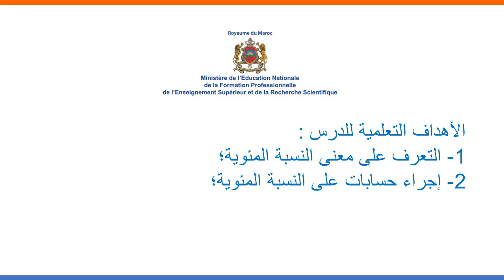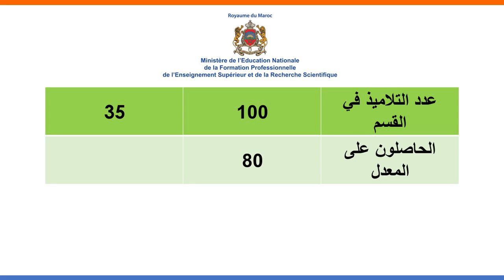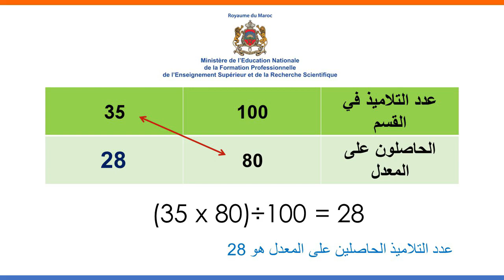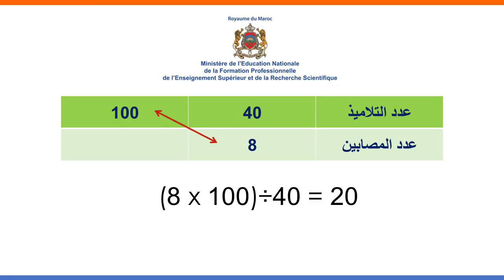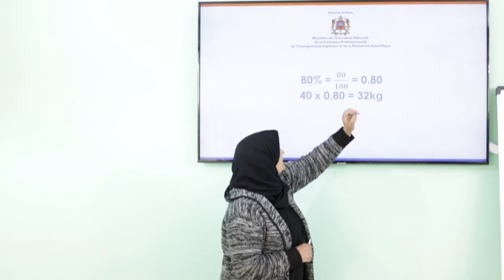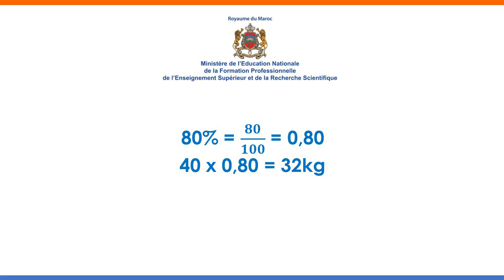درس الرياضيات: التناسبية - النسبة المئوية للسنة السادسة ابتدائي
دروس الابتدائي الرياضيات,
دروس الرياضيات مباراة التعليم الابتدائي,
دروس الرياضيات مباراة التعليم الابتدائي 2023,
دروس الرياضيات للصف السادس الابتدائي,
دروس الرياضيات للتعليم الابتدائي,
دروس مادة الرياضيات مباراة التعليم الابتدائي,
دروس الرياضيات للصف الخامس الابتدائي,
دروس الرياضيات التعليم الابتدائي,
دروس الصف الخامس الابتدائي الرياضيات,
دروس الرياضيات للصف الرابع الابتدائي,
دروس الرياضيات مباراة التعليم الابتدائي 2022,
دروس الرياضيات للصف الخامس الابتدائي 2023,
دروس الابتدائي,
دروس الابتدائي اللغة العربية,
دروس الابتدائي اللغة الفرنسية,
دروس الابتدائي الصف الاول,
دروس الابتدائي لاجتياز مباراة التعليم,
دروس الابتدائي الرياضيات,
دروس الابتدائية,
مراجعة دروس الابتدائي,
اهم دروس الابتدائي,
ملخص دروس الابتدائي,
دروس الابتدائي ens,
شرح درس من دروس الابتدائي,
دروس conjugaison ابتدائي,
دروس انجليزي ابتدائي,
دروس ict للصف الرابع الابتدائي,
دروس ict للصف الرابع الابتدائي الترم الاول,
دروس ict للصف الرابع الابتدائي احمد الباشا,
adding and subtracting integers للصف السادس الابتدائي دروس ماث,
دروس 1 ابتدائي,
دروس الصف السادس الابتدائي رياضيات صفحه 12,
دروس مباراة التعليم الابتدائي 2023,
دروس الصف السادس الابتدائي 2024,
دروس 2 ابتدائي عربي,
دروس 2 ابتدائي,
دروس الصف الخامس الابتدائي 2023,
دروس الفرنسية مباراة التعليم الابتدائي 2022,
دروس الصف السادس الابتدائي 2023,
دروس الصف الرابع الابتدائي 2023,
دروس الصف الثالث الابتدائي 2023,
عدد دروس الاكمال للصف السادس الابتدائي 2023,
دروس الصف السادس الابتدائي الترم الاول 2023,
دروس اللغة العربية مباراة التعليم الابتدائي 2022,
دروس 3 ابتدائي انجليزية,
دروس 3 ابتدائي,
دروس 3 ابتدائي عربي,
درس 3 ابتدائي,
دروس 3 ابتدائي فرنسية,
فهم المنطوق الحياة المدرسية 3 دروس الطور الابتدائي,
دروس 4 ابتدائي,
دروس 4 ابتدائي عربي,
دروس 4 ابتدائي فرنسية,
دروس 5 ابتدائي,
دروس 5 ابتدائي فرنسية,
دروس 5 ابتدائي عربي,
دروس 6 ابتدائي
دروس الرياضيات للتحضير لمباراة التعليم الابتدائي  2023